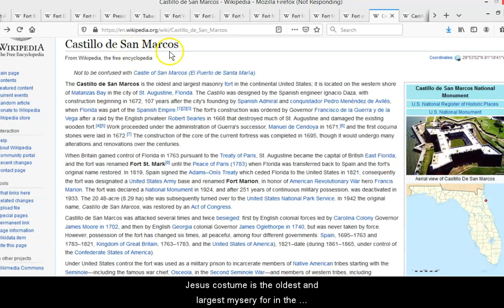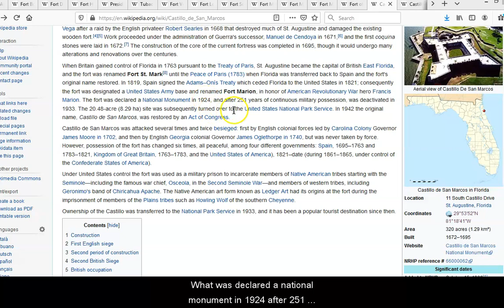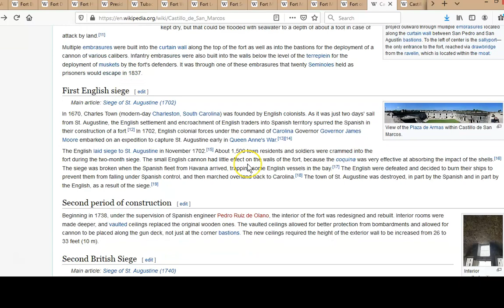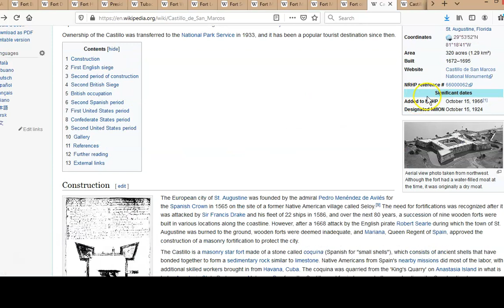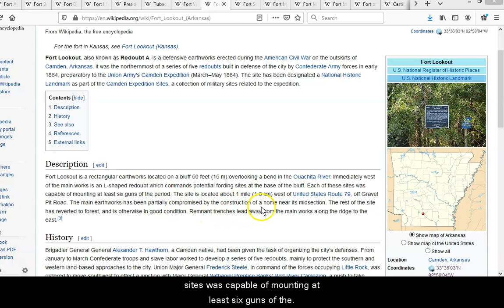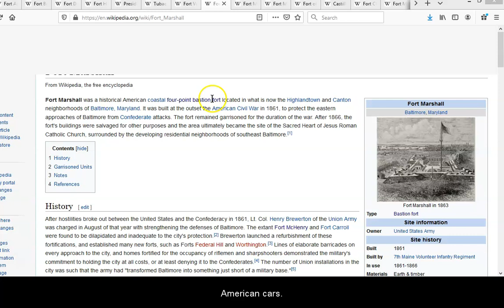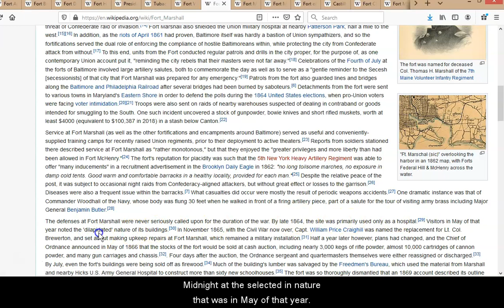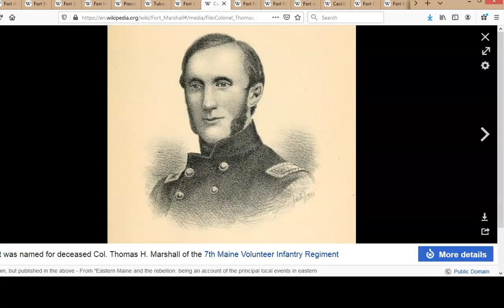USA Star Forts:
Star Forts of the United States Of America.